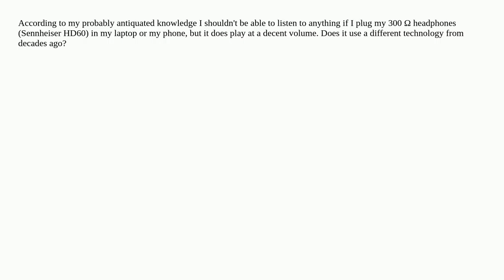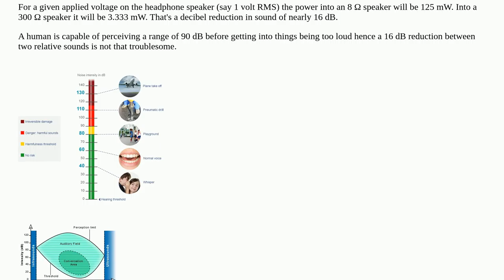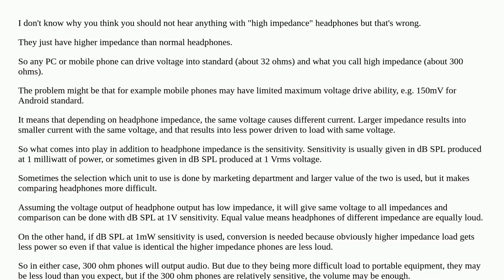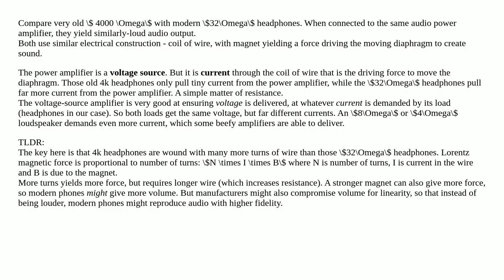How do high-impedance headphones work?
A special thanks goes out to the community